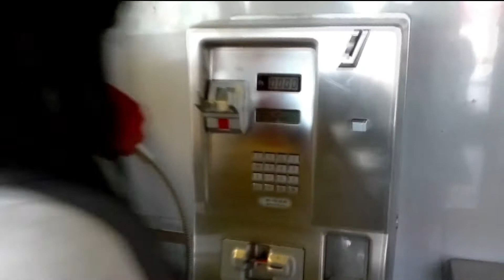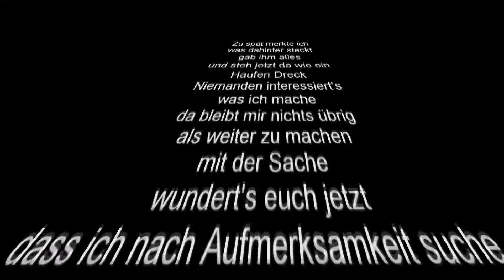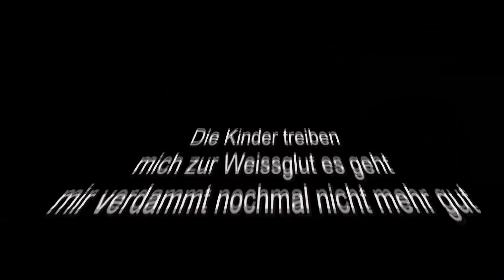BMS-Rap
Spielerisches Lernen macht allen Spass : Den Studentinnen und den Lehrkräften.